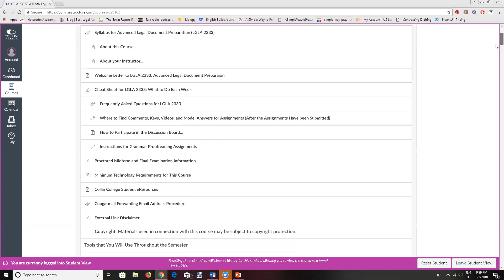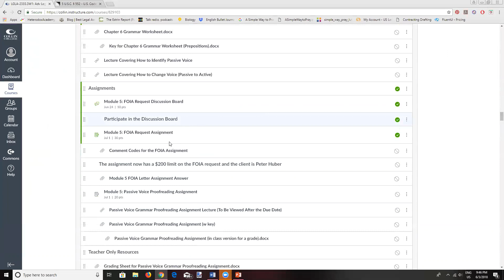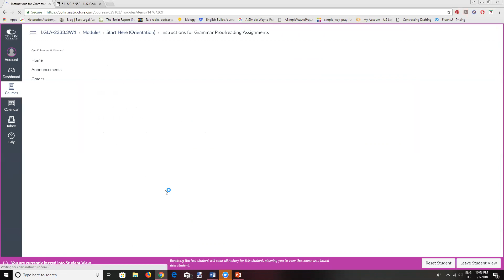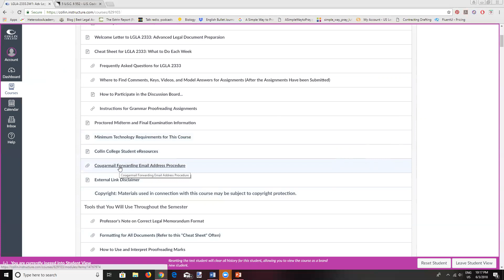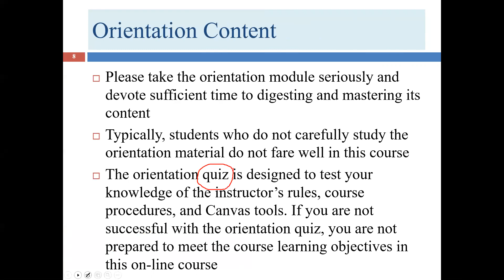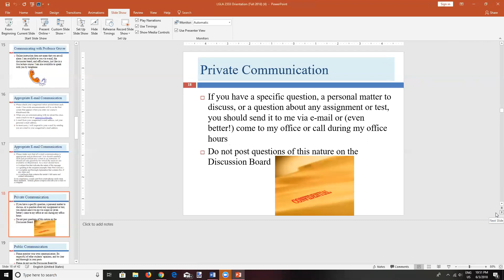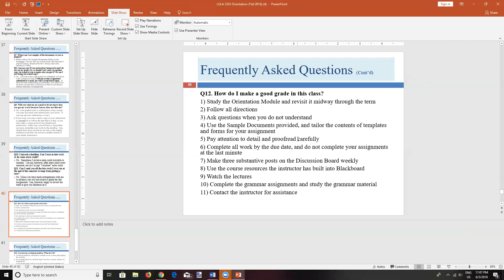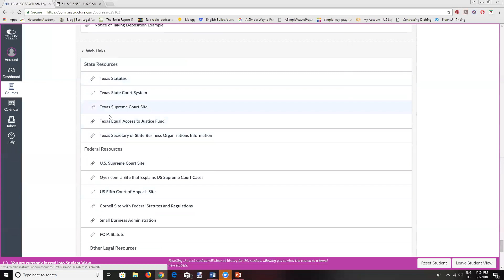Orientation Lecture for LGLA 2333 (On Line)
Orientation Lecture for LGLA 2333 (On Line) (Created in Summer 2018)